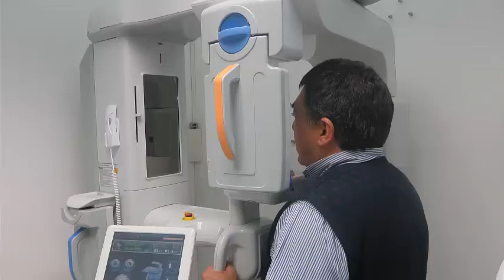Dr Massimiliano Dell'Amico racconta la sua prima esperienza NAVIDENT